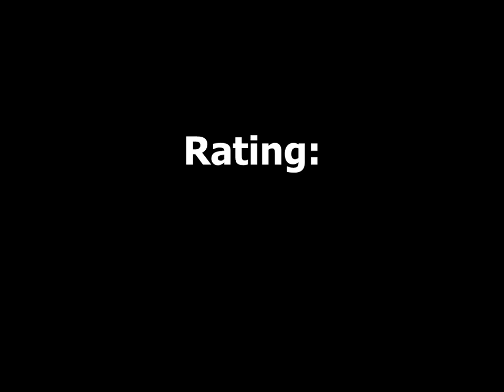Totally Objective Review: Heaven & Hell 2